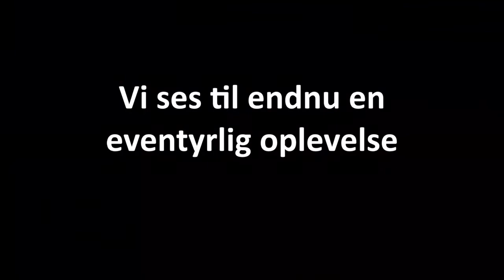Egeskov Slotsløb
Egeskov Slotsløb afholdes i de smukke skove omkring Egeskov på Midtfyn. På ruterne passerer løberne forbi slotte og herregårde i omegnen.